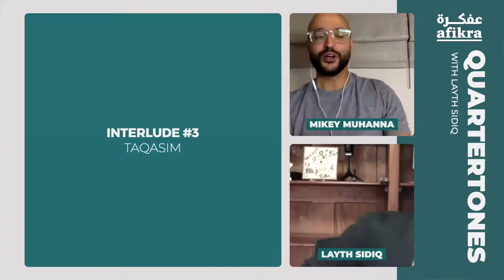Violin & Maqam | Layth Sidiq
In this episode of the Quartertones podcast, we were treated to a virtuosic performance by the talented violinist Layth Sidiq, who not only played three mesmerizing musical pieces, including two of his own compositions, but also shared insights into his musical journey, experiences, and the intricacies of Arabic music. Join us as we delve into Sidiq's world, exploring his path from attending the conservatory to becoming a leading figure in the New York Arabic Orchestra, and his deep connection to the maqam system that influences his work.

0:00 Intro: Introduction to Layth Sidiq and the Musical Evening
01:31 Violin Performance: Sidiq's Opening Performance on the Violin, Setting the Tone for the Event
03:40 Conservatory Experience: Reflecting on Sidiq's Formative Years and Training at the Conservatory
05:15 New York Arabic Orchestra: Discussing Sidiq's Involvement with the Orchestra and Its Significance in Promoting Arabic Music
08:37 "Ala Shawati Dijla": Sidiq Performs His Composition, Inspired by the Banks of the Tigris
14:22 Maqam System: Exploring the Foundational Aspect of Arabic Music That Deeply Influences Sidiq's Work
19:42 "Eastern Waves": A Performance of Sidiq's Composition, Blending Traditional and Contemporary Sounds
36:06 "Taqasim": A Solo Improvisational Piece, Showcasing Sidiq's Mastery Over the Violin and His Deep Musicality
43:29 Quick Q&A: Sidiq Answers Rapid-Fire Questions About His Music and Influences
49:00 Audience Q&A on NY Arabic Orchestra: Insights into Recordings and Future Performances
50:25 Future of Music: Sidiq Shares His Thoughts on the Evolution of Music in the Coming Years
52:00 Learning Arabic Music: Advice for Those Interested in Delving into Arabic Musical Traditions

Layth Sidiq is an internationally acclaimed violinist and composer known for his versatility and mastery of both Western and Arabic musical traditions. A graduate of prestigious conservatories, Sidiq has made significant contributions to the world of music as the director of the New York Arabic Orchestra and through numerous collaborations and performances worldwide. His compositions, deeply rooted in the maqam system, reflect a modern sensibility while paying homage to traditional Arabic music.